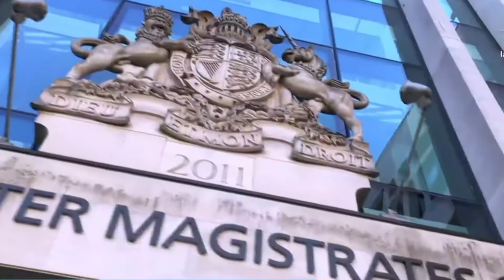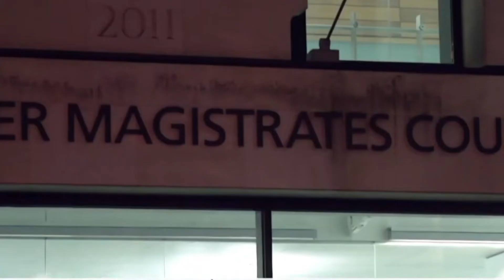Confirma Corte de Inglaterra legalidad de la extradición a México de Karime Macías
NoticiasTVT🟣 Confirma Corte de Inglaterra, la legalidad de la extradición a México de Karime Macías, quien fuera esposa de Javier Duarte, ex gobernador de Veracruz; la ex primera dama reside allá desde el 2017.